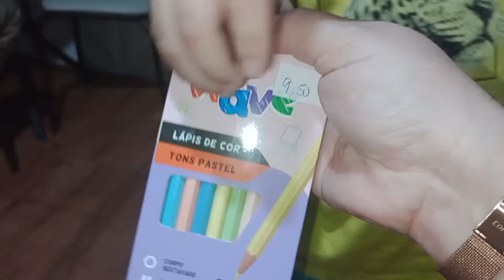Tour Pelo Subúrbio do Rio de Janeiro com uma Família Atípica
Tour Pelo Subúrbio do Rio de Janeiro| Compramos a Cafeteira Francesa da Dani da @missaovirtuosa

Olá!Seja sempre bem-vindo  (a)  e convido você pra entrar no  mundo do autismo e tenho 1 filho autista diagnosticado com TEA moderado aos 4 anos de idade e mostro um pouco da rotina diária de um autista,desenvolvimento do meu filho e dicas sobre o autismo,compartilhando também essa experiência com outras famílias ou até mesmo uma mãe atípica .Deus derrame bençãos em abundância na sua vida 😊😊😊😍😍Volte sempre